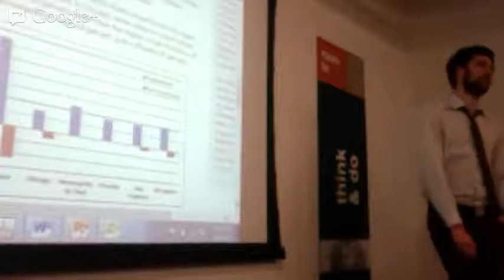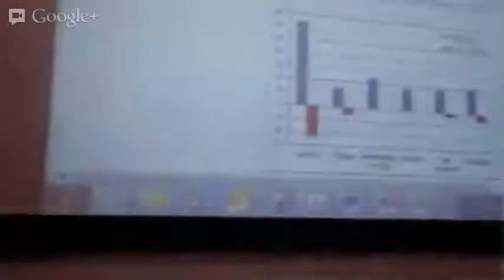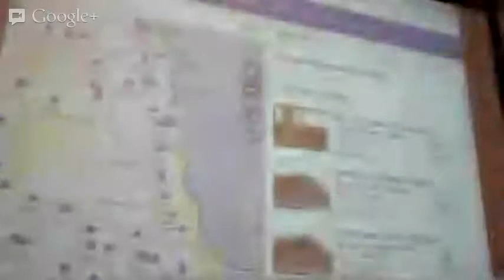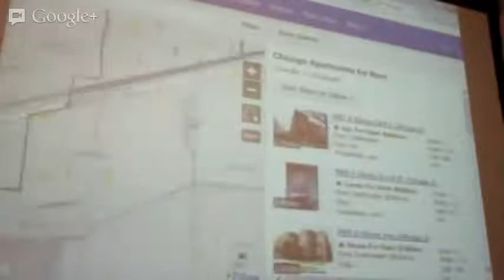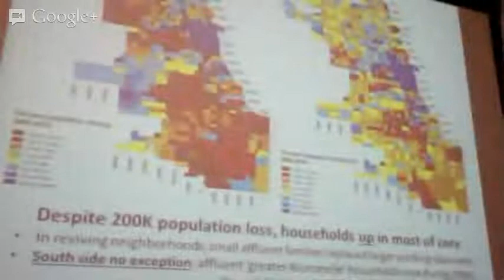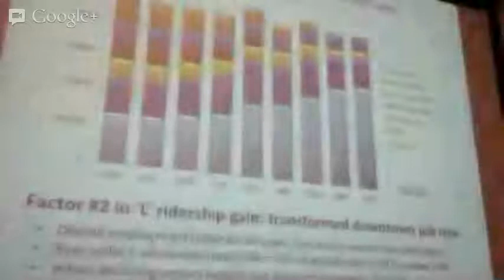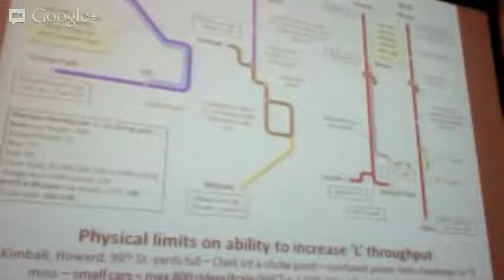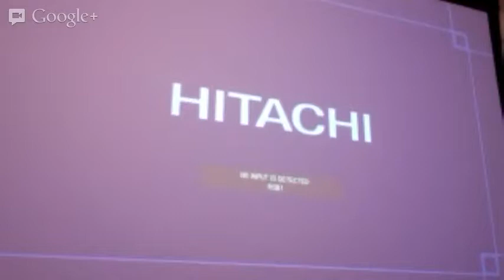OpenGov Hack Night 4/1/2013